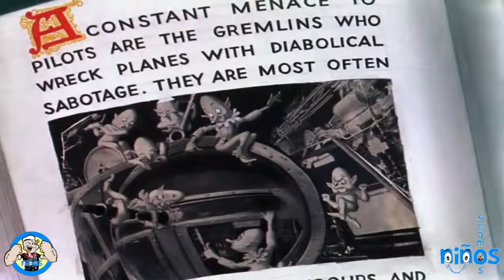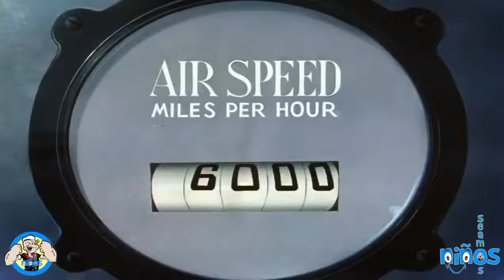Lo Mejor de BUGS BUNNY ¦ Looney Tunes en Español Latino ¦ Dibujos Animados HD ¦ El Conejo de Suerte